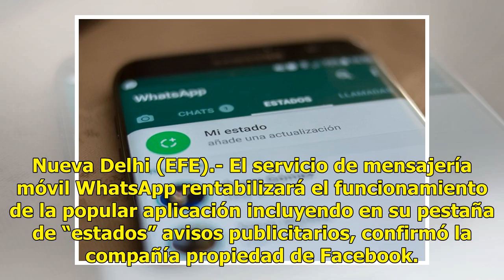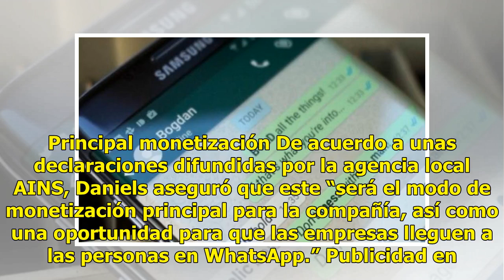WhatsApp confirma que incluirá publicidad en los "estados" - El Diario de Yucatán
Nueva Delhi (EFE).- El servicio de mensajería móvil WhatsApp rentabilizará el funcionamiento de la popular aplicación incluyendo en su pestaña de “estados” avisos publicitarios, confirmó la compañía propiedad de Facebook. La decisión fue anunciada esta semana por el vicepresidente de la plataforma, ...